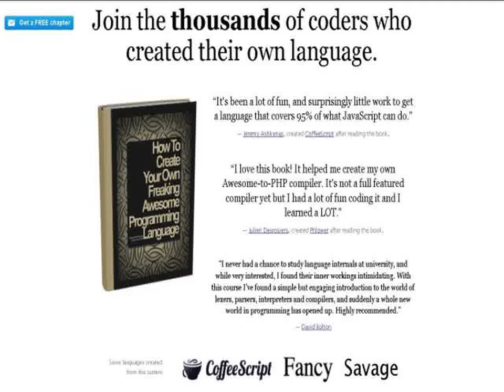Create Your Own Programming Language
Creating your first programming language is easier than you think.